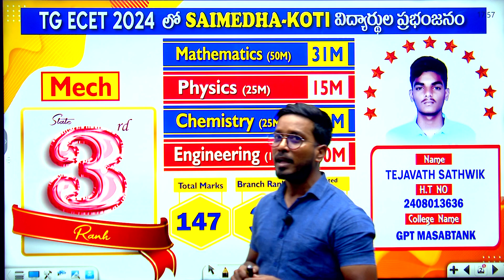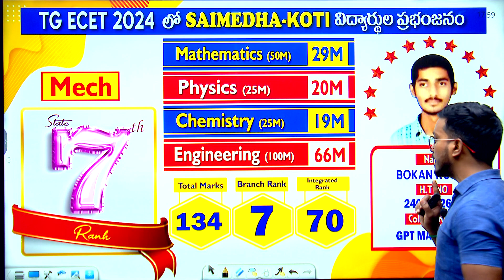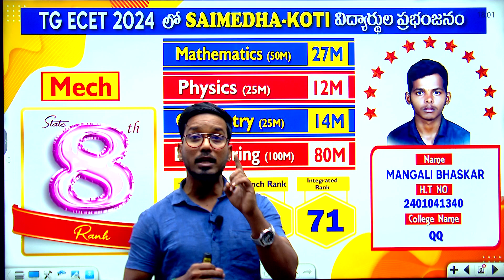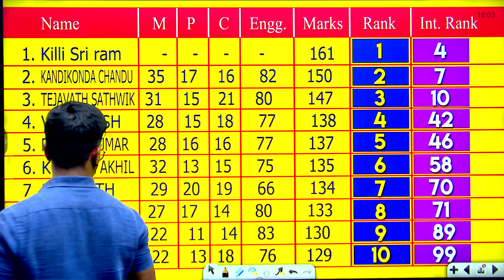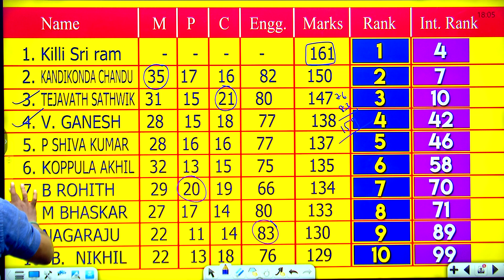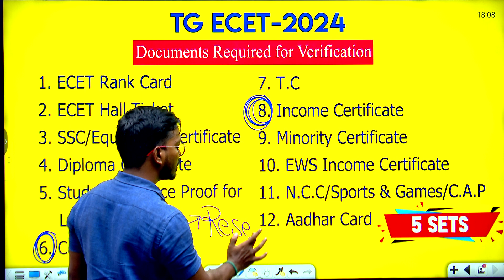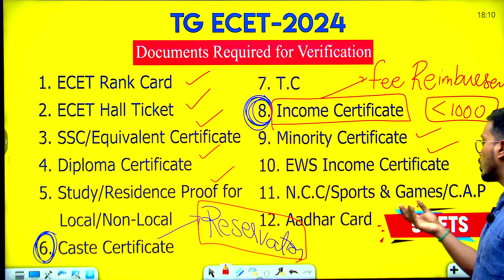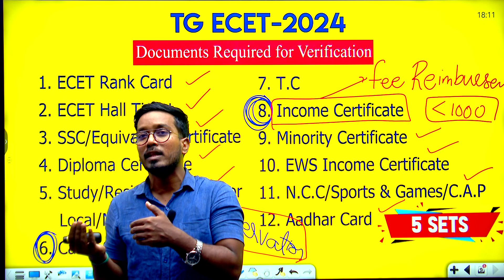ECET-2024 MECH Top 10 Rankers Marks Analysis Documents Required for Verification SAIMEDHA KOTI